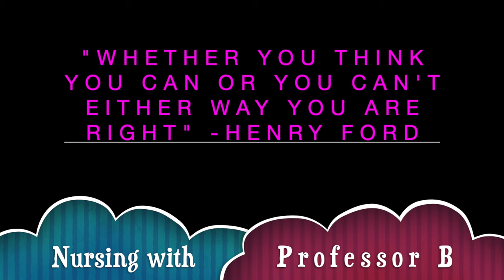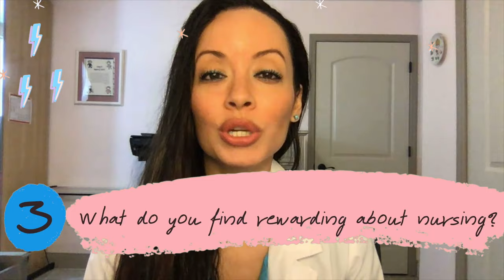TOP 9 NURSING INTERVIEW QUESTIONS AND ANSWERS (PASS GUARANTEED!)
In this video I discuss common interview questions in nursing and how to answer them. Happy job hunting. You got this!!

Why 9 questions? Funny story I thought I recorded 10 questions but I skipped one while recording 😂😂🤦🏻‍♀️🤦🏻‍♀️🤦🏻‍♀️🤦🏻‍♀️

References

8 Questions You Might Get Asked in Nursing Interview (and How to Answer Them)
by
Alyse Kalish

Top 15 Commonly Asked Nursing Interview Questions
Mike Simpson

List of Weaknesses: 10 Things to Say in an Interview

Track 1

Track 2

Track 3

Bell Chime

TRACK 4

Sunrise
JVNA

TRACK 5